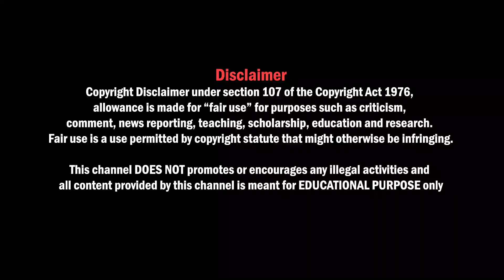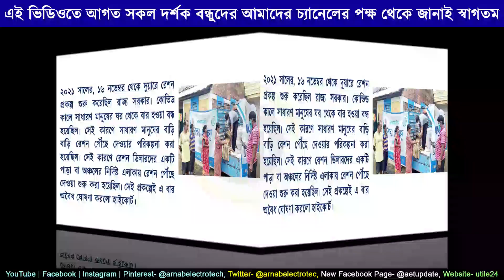বন্ধ হচ্ছে দুয়ারে রেশন প্রকল্প | Duare ration prakalpa will stop | Duare Ration latest Update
About this video:
In this video we discussed about latest update on duare ration prakalpa
Related Keywords-
duare ration scheme in west bengal
duare ration news today
free ration in west bengal 2022
duare ration scheme
duare ration' scheme in which state
ration card status
wbpds
free ration scheme 2022
free ration distribution in india
rationa moida koto taka kore paoya jabe.
rationa moida kara pabe.
rationa chini kara pabe.
rationa chini kon card a paoya jabe.
ration a moida kon card a paoya jabe.
west bengal ration card
রেশন নিয়ে নতুন আপডেট
Free Ration Update 2022
Free te rason r koto din paoya jabe?
free te ration r koto din deo hobe
'গরিব কল্যাণ যোজনা’
'গরিব কল্যাণ যোজনা’ প্রকল্প
গরিব কল্যাণ  প্রকল্প
 রেশন প্রকল্পএর আপডেট
আর কত দিন ফ্রিতে রেশন পাওয়া যাবে
বিনামূল্যে রেশন
বিনামূল্যে রেশন বিতরণ
Garib Kalyan Yojana
Pradhan Mantri Garib kalyan Anna Yojona
wbdfs
west bengal department of Food and supplies
 west bengal department of Food and supplies latest announcement
govt of west bengal
Egiye Bangla
west bengal food department latest tweet
Digital India
Aadhaar seeding
Duplicate Ration Card
Antarday
rasion card
west bengal er baire thaki ami ki vbe ration pabo
west bengal er ration card diye ki onno state ration pao jbe
রেশন কার্ডের বিবরণ আপডেট
 রেশন কার্ড আধারের সঙ্গে সংযুক্ত
অন্তর্দয় রেশন কার্ড l